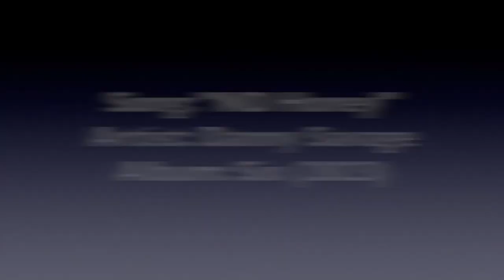Danny Savage “SIX” Album: Behind the Music